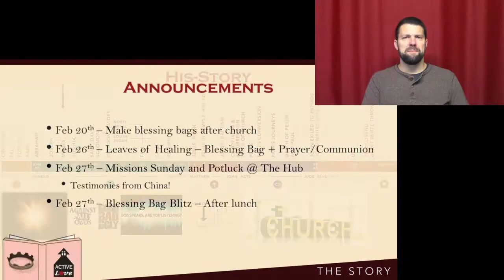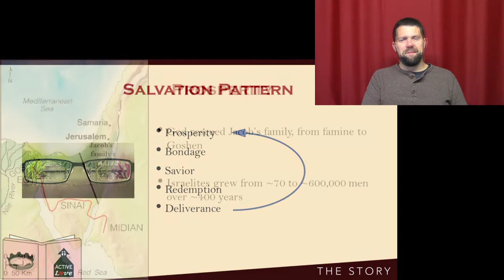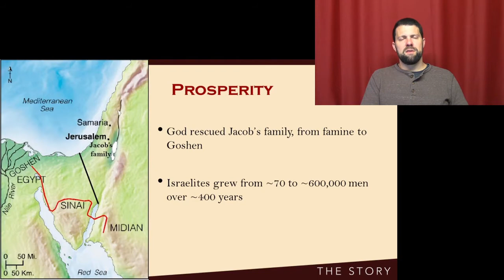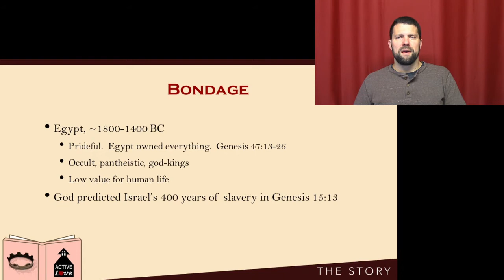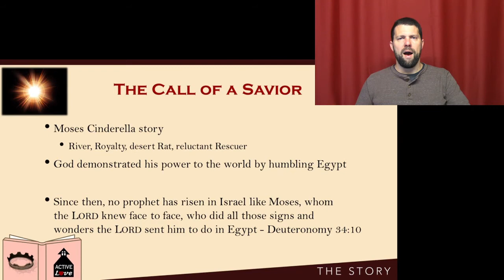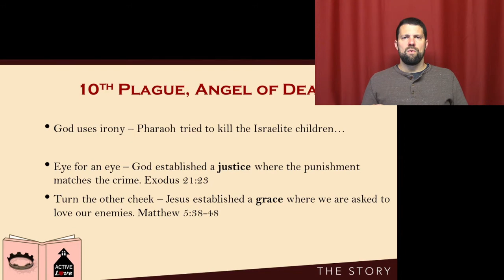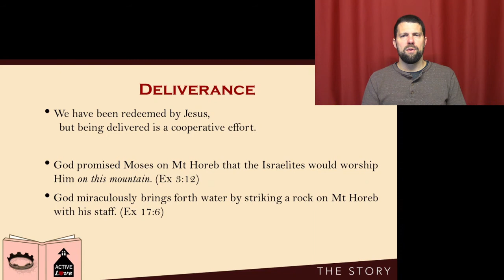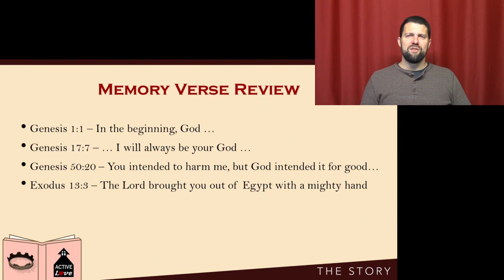The Story, Chapter 4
This week is titled Deliverance and is the story of Moses and the Israelites leaving Egypt.